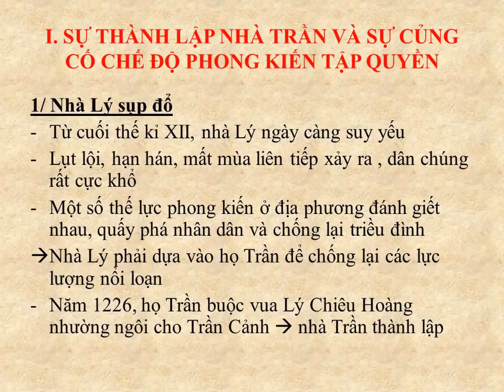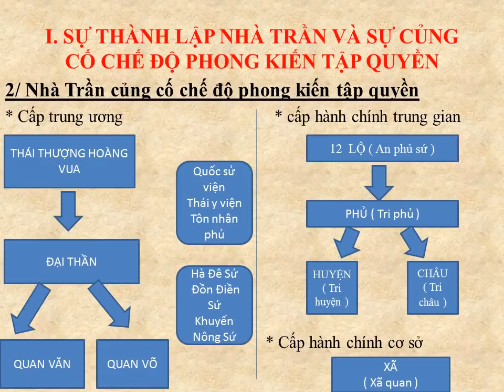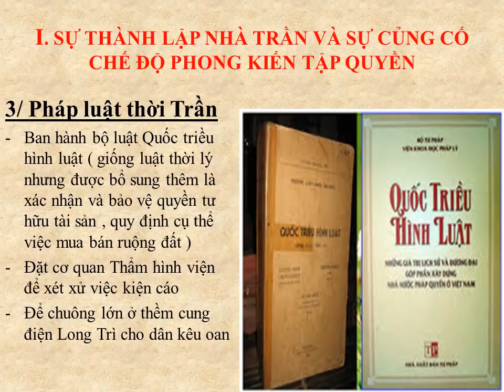LỊCH SỬ 7 (Tuần 12 / HK1) - Chủ đề: NƯỚC ĐẠI VIỆT THỜI TRẦN